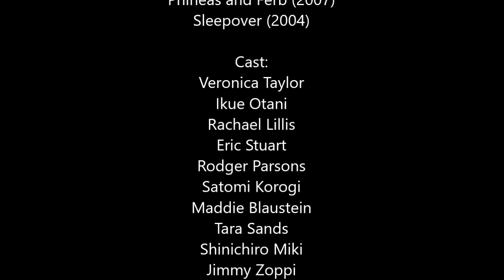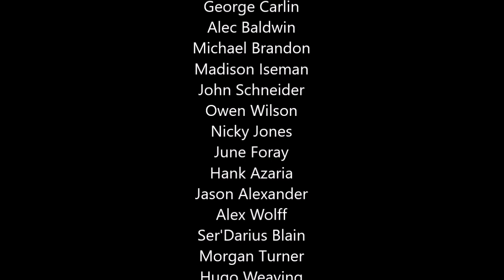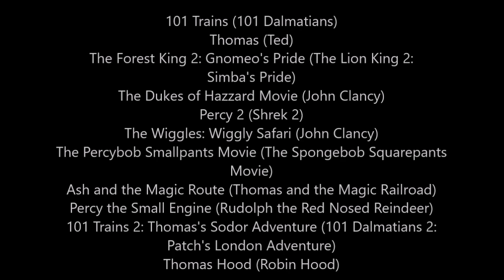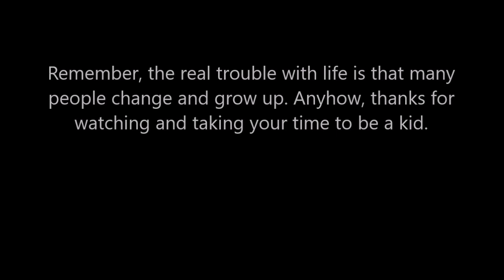Pokémon The First Movie (John Clancy) Part 20 - Ending Credits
I hope y'all enjoyed this parody I did for Pokémon The First Movie, and yes I am aiming to do Pokémon The Movie 2000 (John Clancy) sometime next year. And as of now, look forward to my Toy Story parody for next month, I guarantee. But before that, I'll be doing the final episodes of Ash and Friends (Thomas and Friends) Season 2 and lots more parodies.

Cast:
Thomas the Tank Engine as Ash Ketchum (both smart, main heroes, wear blue, and never ever left their series)
Bethany Walker as Misty (both sexy, tomboyish and main females)
Bo Duke as Brock (both tall and names start with B)
Lightning McQueen as Pikachu (Both fast and were arrogant at first)
Chowder as Togepi (both fat)
Magica De Spell as Jessie (both thieves)
Snake Jailbird as James (both also thieves as well)
Lil Lightning as Meowth (both talking cat and dog)
Megatron as Mewtwo (both evil, massive, scary and start with M)
Bumblebee as Mew
Flynn Rider as Raymond
Captain Phoebus as Fergus
John Bennett as Corey
Honey Lemon as Neesha
Judy Hopps as Officer Jenny (both police women)
Esmeralda as Miranda
Bess Denyar as Nurse Joy (both beautiful and are doctors)
Professor Frink as Dr Fuji
Percy the Small Engine as Bulbasaur (both small and green)
CGI Percy the Small Engine as Bulbasaur's Clone
James the Red Engine as Charizard (both fast and sometimes disobedient)
CGI James the Red Engine as Charizard's Clone
Sir Handel as Squirtle (both small, blue and start with S)
CGI Sir Handel as Squirtle's Clone
Tick-Tock Crocodile as Gyarados
Tick-Tock Crocodile (Peter Pan Sequel) as Gyarados' Clone
Oliver the Great Western Engine as Venusaur/Bruteroot (Both green and strong)
CGI Oliver the Great Western Engine as Venusaur's Clone
Optimus Prime as Blastoise/Shellshocker (both blue and strong)
Optimus Prime (Animated) as Blastoise's Clone
Spencer Gilpin, Martha Kaply and Anthony "Fridge" Johnson as Themselves (Ash, Misty and Brock's Friends)